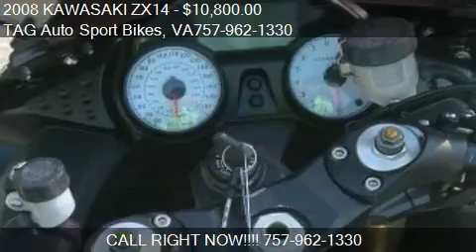2008 KAWASAKI ZX14 - for sale in Virginia Beach, VA 23464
TAG Auto Sport Bikes
792 S Military Hwy
in Virginia Beach, VA 23464

Come test drive this 2008 KAWASAKI ZX14  for sale in Virginia Beach, VA.